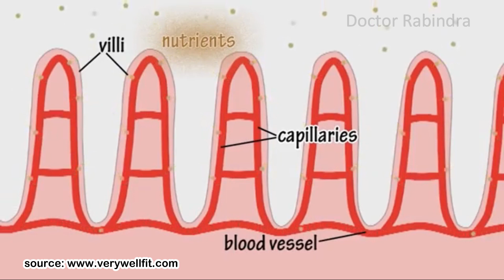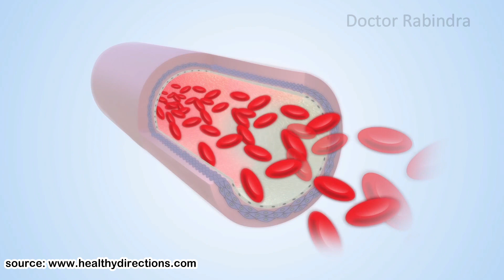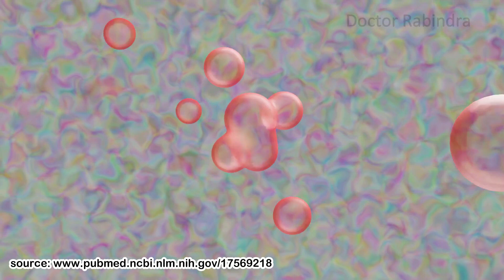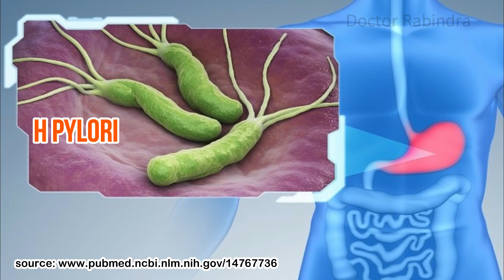Immunity Foods In Nepali : रोग बिरुद्द लड्न चाहिने खानाहरु । के खाएर तन्दरुस्त हुने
This video is all about:
1. How To Boost Immune Power Naturally ? (प्राकृतिक रूपमा इम्यून पावर कसरी बढाउने?)
2. Top 7 Foods To Increase Immunity. (प्रतिरक्षा वृद्धि गर्न शीर्ष ७ खानाहरु)
3. Immune Boosting Foods. (प्रतिरक्षा बूस्टिंग फूडहरू)
4. Food Items That Boost Your Immune System. (खाद्य आईटमहरू जुन तपाईंको प्रतिरक्षा प्रणालीलाई बढावा दिन्छ)

प्रतिरक्षा प्रणाली महत्वपूर्ण छ। यसले कीटाणुहरू र रोगजनकहरूको बिरूद्ध लड्न मद्दत गर्दछ जसले रोग निम्त्याउँछ। COVID १ disease रोगको आतंकमा कुनै औषधि वा खोप फेला परेको छैन, हामी भाइरसलाई मार्न र आफूलाई बचाउन हाम्रो OWN प्रतिरक्षा शक्तिको साथ बाँकी छौं। कम प्रतिरक्षाको साथमा नष्ट हुनु पर्छ।
त्यसोभए, यहाँ हामीसँग शीर्ष ७ खानाहरु छन् जुन तपाईंको प्रतिरक्षा प्रणालीलाई प्राकृतिक रूपमा बढावा दिन्छ।
तिनीहरूलाई दैनिक लिन नबिर्सनुहोस्।
शीर्ष ७ खानाहरु  जसले प्रतिरक्षा प्रणालीलाई प्राकृतिक रूपमा बढाउँदछ:
१. रातो डल्ले खुर्सानी : उनीहरूसँग सिट्रस फलहरू भन्दा चार गुणा बढी भिटामिन सी हुन्छ। तिनीहरू बीटा क्यारोटीनको धनी स्रोत पनि हुन् जसले भिटामिन एमा परिणत गर्दछ भिटामिन ए र सी प्रतिरक्षा प्रणाली बढाउनको लागि आवश्यक छ।
२. सिट्रस फलहरू: प्राय: सबै सिट्रस फलहरू भिटामिन, खनिज र आहार फाइबरहरूको समृद्ध स्रोत हुन्। एकल सुन्तलाले 70 मिलीग्राम भिटामिन सी समावेश गर्दछ, साथै यसले हामीलाई फोलेट, पोटेशियम र फाइटोकेमिकल पनि प्रदान गर्दछ।
३ . लसुन: यो तपाईंको स्वास्थ्यको लागि एक हुनुपर्दछ। सम्पूर्ण लसुनमा एलिन हुन्छ जसले एलिसिनमा रूपान्तरण गर्दछ जसले प्रतिरक्षा प्रणालीलाई बढावा दिन्छ। लसुन पनि कोलेस्ट्रॉल र उच्च रक्तचाप कम गर्दछ।
४. अदुवा: यो जीवाणुरोधी हो। यसले इम्युनो पोषण र एन्टी-इन्फ्लेमेन्टरी प्रतिक्रियाहरू मार्फत विभिन्न प्रकारका बिरामीहरूको उपचार गर्न सक्छ।
५. हल्दी: यसमा परिघाको उच्च सांद्रता छ। भर्खरका प्रमाणहरूले सुझाव दिन्छ कि हल्दीमा एन्टी इन्फ्लेमेन्टरी र एन्टी ऑक्सीडन्ट गतिविधिहरू हुन्छन्। यो प्रतिरक्षा प्रणाली बढाउनको लागि एक महत्त्वपूर्ण खाना हो।
६. ब्रोकोली: यो भिटामिन र खनिजहरूको साथ सुपरचार्ज हुन्छ र त्यसैले यसले कोरोनाभाइरसजस्ता कीटाणुहरू विरुद्ध लड्न हाम्रो प्रतिरक्षा प्रणालीलाई शुल्क लगाउँछ। भिटामिन ए, सी र ई साथ साथै आहार फाइबरले भरिएको, यो एक स्वास्थ्यकर तरकारी हो जुन तपाईं आफ्नो प्लेटमा राख्न सक्नुहुन्छ।
७. हर्बल चिया: हरियो चियाको स्वास्थ्य प्रबर्धन र प्रतिरक्षा बढाउने प्रभावहरू मुख्यतया यसको फेनोलिक सामग्री, विशेष गरी फ्लाभानोल्स र फ्लाभोनोलमा जिम्मेवार हुन्छन् जसले ताजा पातको सुक्खा तौलको 3०% प्रतिनिधित्व गर्दछ।

के तपाईंलाई भिडियो मनपर्‍यो?
यदि हो भने, कृपया | सेयर | हाम्रो च्यानलमा सदस्यता लिनुहोस्।

कुनै स्वास्थ्य सल्लाहका लागि मलाई सम्झनुहोस्।
सुरक्षित रहनुहोस्, स्वस्थ रहनुहोस् र सम्पर्कमा रहनुहोस्।

सादर: डाक्टर रवीन्द्र
(कृपया च्यानलको सदस्यता लिनुहोस् र हाम्रो YouTube परिवारको एक अंश बन्नुहोस्)
Foods to boost immune system
Top 7 foods that boost immune system
Immune boosting foods
Foods that kill germs
Foods to fight coronavirus
How
Boost
Immune system
Immunity
Red bell peppers
Garlic
Ginger
Turmeric
Green tea
Broccoli
Citrus fruits
Doctor Rabindra
Doctor
Rabindra